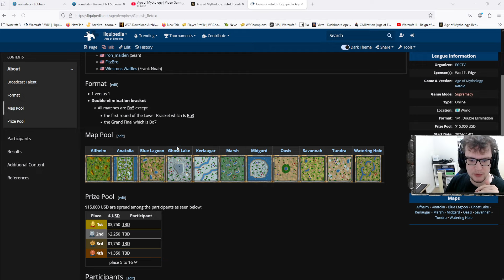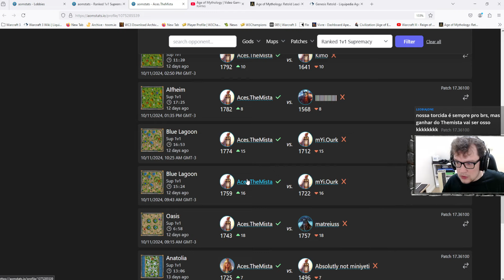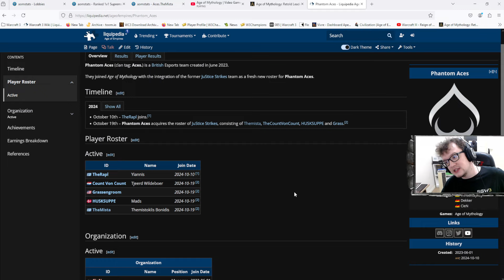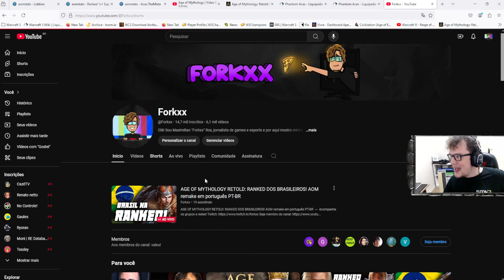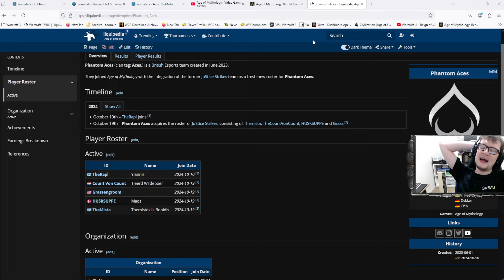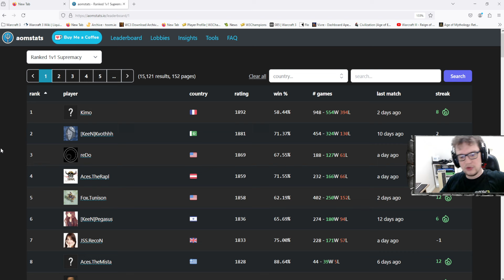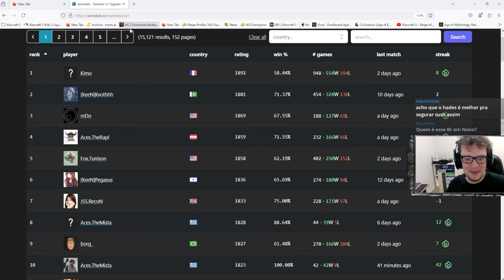AGE OF MYTHOLOGY RETOLD: THEMISTA DE VOLTA AOS TREINOS! | AOM 1v1 ranked PT-BR